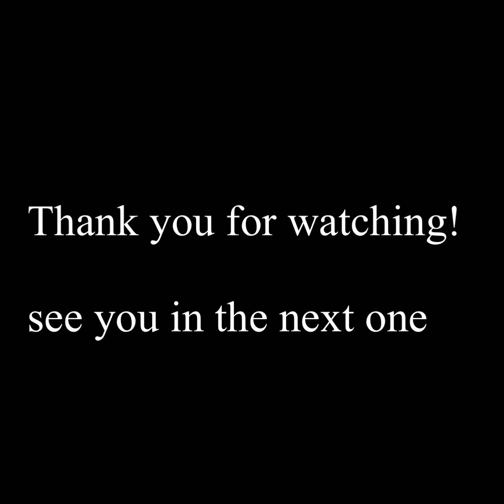Snake feeding time